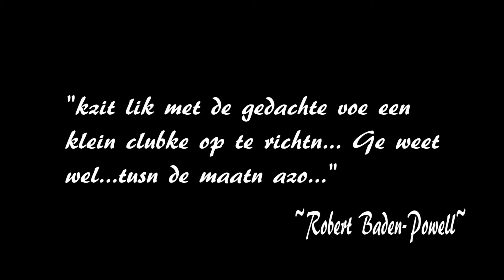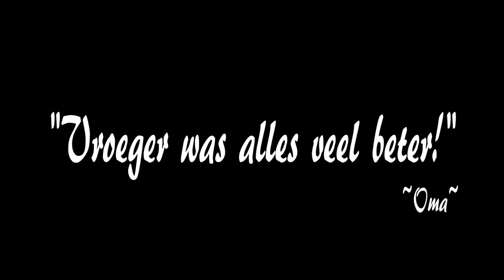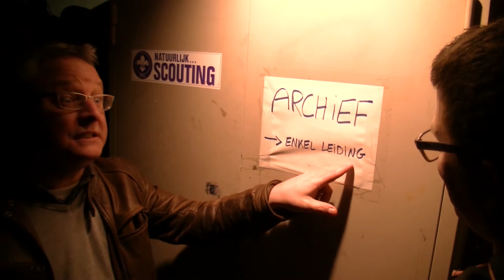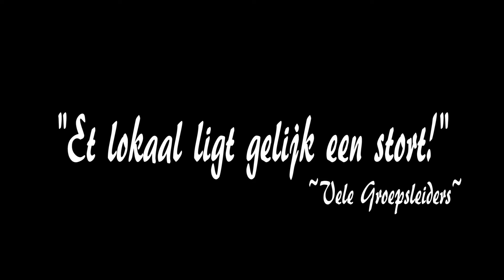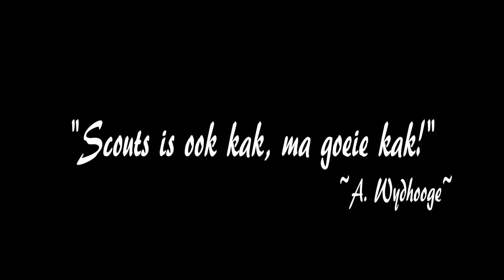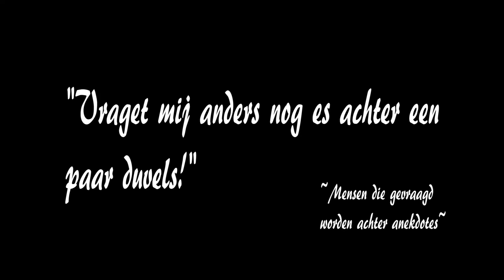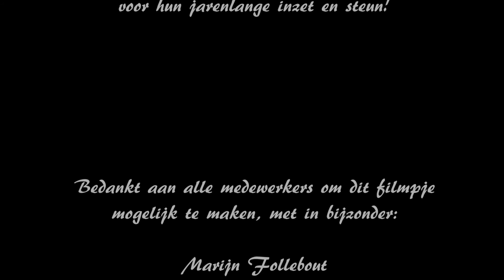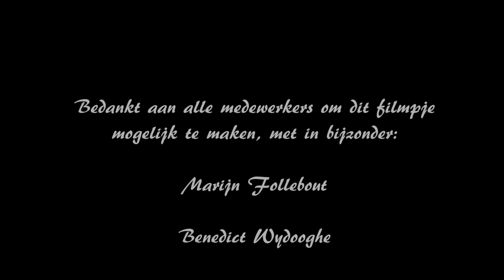Jongensscouts Lichtervelde - 55 jaar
In het werkjaar 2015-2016 bestaat Jongensscouts Lichtervelde 55 jaar. Huidige en oud leden vertellen wat Jongensscouts Lichtervelde voor hen is, wat ze zeker nooit zullen vergeten ...
Met grote dank aan Jeffrey Meersschaert (ex-leider) voor het regisseren en monteren.